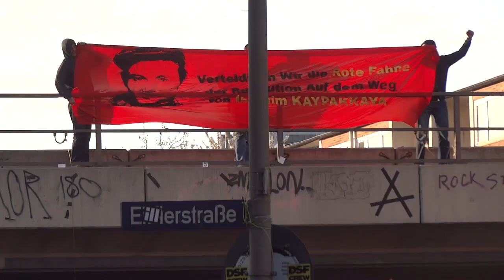Prügel und Wasserwerfereinsatz bei revolutionärer 1. Mai-Demo Hamburg, 01.05.2013 utopieTV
Hamburg
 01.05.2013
Prügel und Wasserwerfereinsatz bei revolutionärer 1. Mai-Demo Hamburg
(utopieTV-doku-video)

20.40 Uhr: Wasserwerfer und Schlagstöcke
Hamburg/Altonaer Bahnhof. Die Abschlusskundgebung ist noch nicht ganz zu Ende, da beginnt die Polizei, ohne akuten Anlass in die Demonstration hineinzuknüppeln. Die Demonstranten schlagen zurück. Schon vorher zeichnete sich hier ab, dass kein Punk oder Autonomer einen Polizisten umarmen möchte. Die Beamten setzen jetzt Wasserwerfer und Tränengas ein. Pressevertreter werden nicht durchgelassen.

20.45 Uhr: Polizeikessel und Wasserbeschuss
Hamburg/Altonaer Bahnhof. Die Demonstration ist eingekesselt und wird von drei Seiten mit Wasserwerfern beschossen. Die Polizei gibt an, es seien zuvor Steine, Flaschen und Böller auf Beamte geflogen. Die Stimmung ist angespannt. Die Einsatzkräfte ziehen den Kreis um die Demonstranten immer enger, ihr Lautsprecherwagen steht mittendrin und der Sprecher fordert die Demonstranten auf, keine Gegenstände auf die Polizei zu werfen. Die Demonstration ist offiziell von den Veranstaltern aufgelöst. Böller fliegen. Die Kirchentagsbesucher kommen nicht zum Bahnhof durch.

mopo-Auszüge:

Die revolutionäre 1. Mai-Demonstration in Hamburg ist nach Randale und dem Einsatz von Wasserwerfern vorzeitig abgebrochen worden. Polizisten seien am Mittwochabend bei einer Zwischenkundgebung am Bahnhof Altona gezielt mit Böllern angegriffen worden, sagte eine Sprecherin.

Einige Beamte wurden dabei verletzt. Außerdem flogen Flaschen, Knallkörper wurden gezündet. Die Polizei ging mit mehreren Wasserwerfern gegen die linken Demonstranten vor. Zunächst wurden acht Menschen unter anderem wegen Körperverletzung und Sachbeschädigung festgenommen.

Bereits kurz nach dem Start des Protestzugs am U-Bahnhof Feldstraße war es zu Zwischenfällen gekommen. Vereinzelt flogen Böller und Flaschen. Beamte seien von Häusern aus mit Steinen attackiert worden, sagte die Sprecherin.
Unter dem Motto „Das Proletariat hat kein Vaterland" waren rund 1400 Teilnehmer am linken Kulturzentrum „Rote Flora" vorbei in Richtung Altona gezogen.

An der Spitze der Demonstration setzte die Polizei ihre Reiterstaffel ein, außerdem waren fünf Wasserwerfer dabei. Die Demonstranten wurden von einem dichten Polizeispalier - mehreren Hundertschaften mit Schutzhelmen und Schlagstöcken - begleitet. Der Protestzug kam mehrfach ins Stocken - unter anderem, weil sich Teilnehmer vermummt hatten und Böller zündeten. Einige Leute skandierten: „Ganz Hamburg hasst die Polizei!"

Auf Plakaten der Demonstranten aus dem linksradikalen Spektrum war etwa „Gegen Ausbeutung und Unterdrückung" oder „Kampf dem Imperialismus in jedem Land" zu lesen. Auf einer S-Bahn-Brücke wurde ein Transparent entrollt mit dem Schriftzug: „Verteidigen wir die rote Fahne der Revolution auf dem Weg von Ibrahim Kaypakkaya". Kaypakkaya war ein türkischer Revolutionär und Gründer der Kommunistischen Partei der Türkei.

see you...

utopieTV
independent-media
entsteht in Hamburg für Hamburg